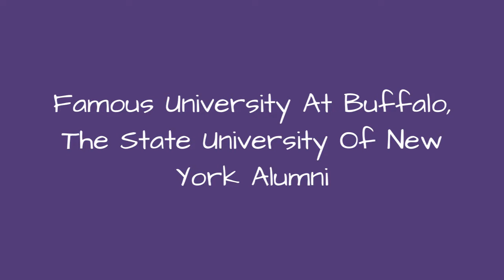Famous University At Buffalo, The State University Of New York Alumni ➊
List of famous alumni from University at Buffalo, The State University of New York, with photos when available. Prominent graduates from University at Buffalo, The State University of New York include celebrities, politicians, business people, athletes and more. This list of distinguished University at Buffalo, The State University of New York alumni is loosely ordered by relevance, so the most recognizable celebrities who attended University at Buffalo, The State University of New York are at the top of the list. This directory is not just composed of graduates of this school, as some of the famous people on this list didn't necessarily earn a degree from University at Buffalo, The State University of New York.  This list has a variety of graduates in it, from Ronnie James Dio to Samuel R. Delany. This list answers the questions Which famous people went to University at Buffalo, The State University of New York? and Which celebrities are University at Buffalo, The State University of New York alumni?...more
0:00 - Intro
0:00:08 - Dave Weldon
0:00:22 - Brad Grey
0:00:34 - Taylor Caldwell
0:00:50 - Eric Francis
0:01:03 - Jeanine Pirro
0:01:29 - Donald Barthelme
0:01:45 - Ronnie James Dio
0:02:18 - Robert Lieberman
0:02:30 - Marvin Opler
0:02:46 - Herbert A. Hauptman
0:03:03 - John Carew Eccles
0:03:19 - Gregory Jarvis
0:03:35 - Krishna Kolluri
0:03:42 - Elliott Sharp
0:03:54 - Ezekiel Jackson
0:04:04 - Donald Revell
0:04:16 - Lukas Foss
0:04:32 - John Walsh
0:05:00 - Richard Hofstadter
0:05:16 - Juliana Spahr
0:05:28 - Terry Gross
0:05:39 - Leslie White
0:05:55 - Hatim A. Tyabji
0:06:03 - Harvey Weinstein
0:06:13 - Wolf Blitzer
0:06:41 - Bram Cohen
0:06:51 - Ellen S. Baker
0:07:16 - John Barth
0:07:28 - Robert Hass
0:07:40 - Susan Peretz
0:07:58 - Jeremy Jacobs
0:08:05 - Alan Zweibel
0:08:19 - J. Joseph Garrahy
0:08:37 - Susan Howe
0:08:49 - Peter Riegert
0:09:02 - Warren G. Bennis
0:09:21 - Ronald Fedkiw
0:09:31 - Paul Kurtz
0:09:40 - John Wieners
0:09:50 - Maury Chaykin
0:09:59 - Samuel R. Delany
0:10:11 - Ron Silver
0:10:20 - Robin Li
0:10:32 - Chris Kanyon